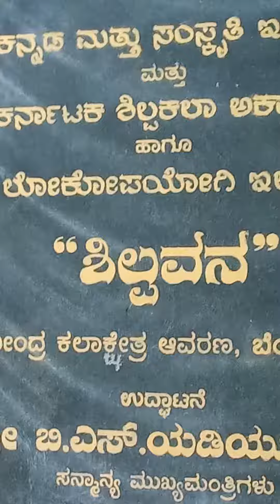shilpavana near ravindra kalakshetra please 🙏 subscribe 👍 or 👎 🙏 thanks for watching 🙏